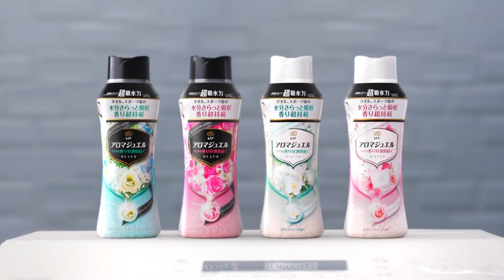吉岡里帆 & 松本まりか P&G レノアアロマジュエル「姉の初体験 スポーツウェア」篇 TVCM